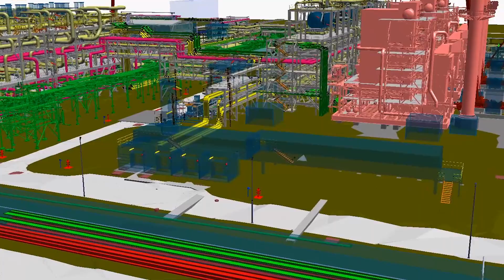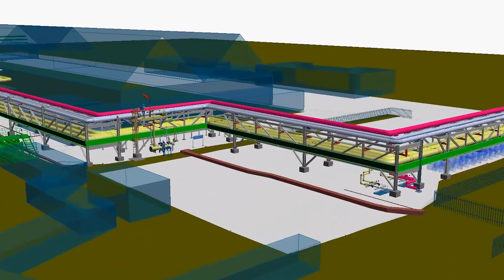INEOS Grangemouth NetZero Animation Roadmap